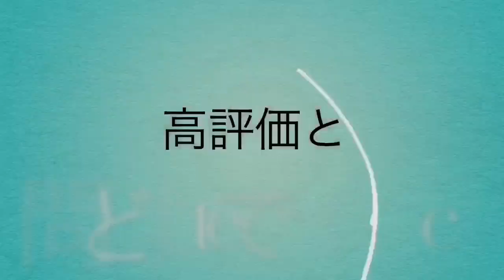[狂気の沙汰]1諭吉エメで闇の呪文工場とヘイストを上げたったwwwww